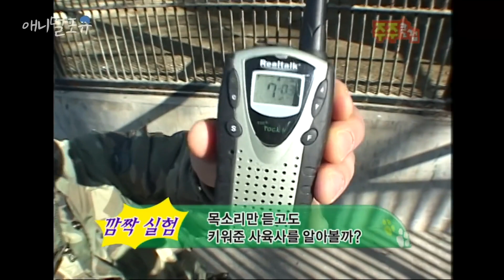자기가 고양이 인줄 아는 호랑이?!🐯 | KBS 주주클럽 051218 방송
※ 회차 정보 : 주주클럽 (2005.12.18)